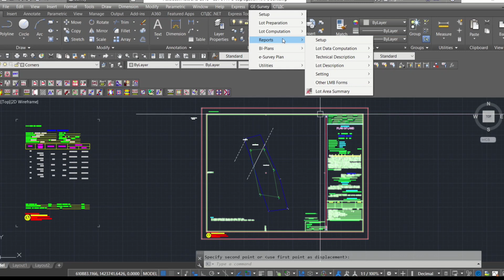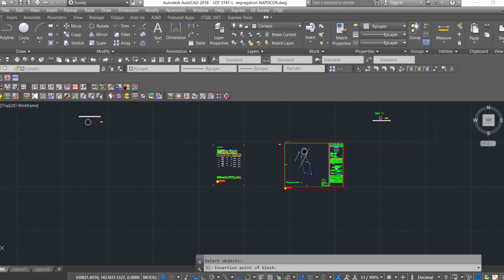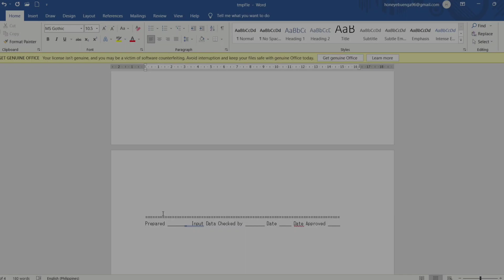How to generate Field Notes & Setting Computation Sheet| GE-Survey | Survey Returns